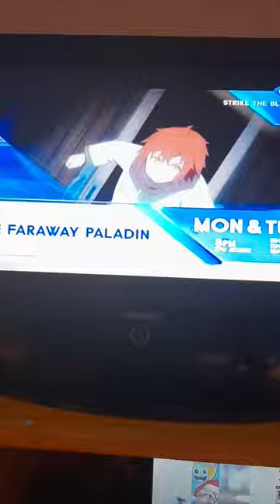animax HD intro strike the blood third S14